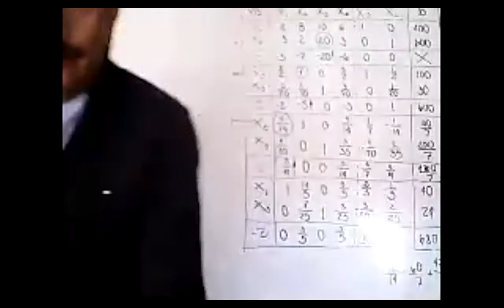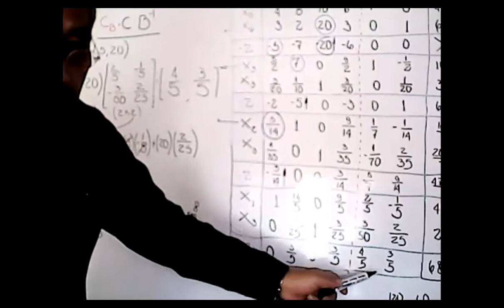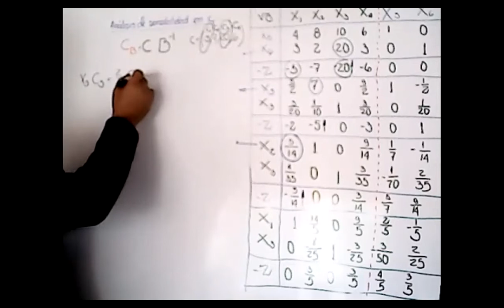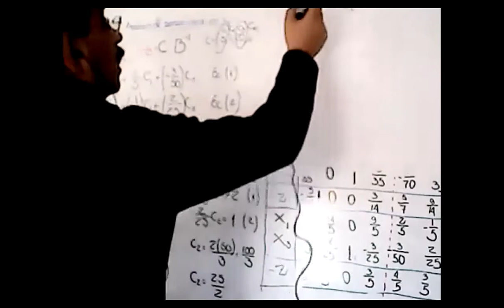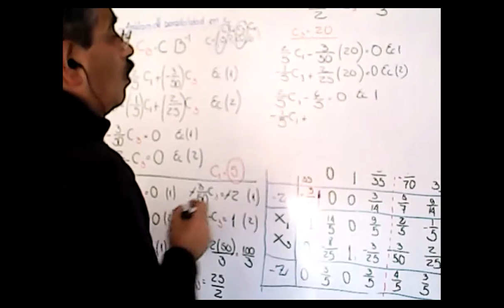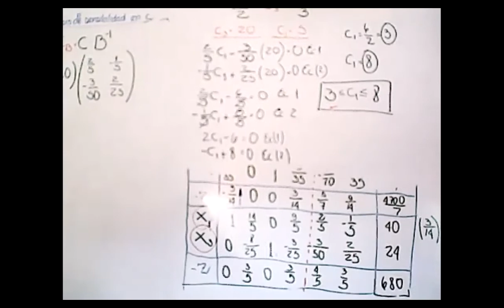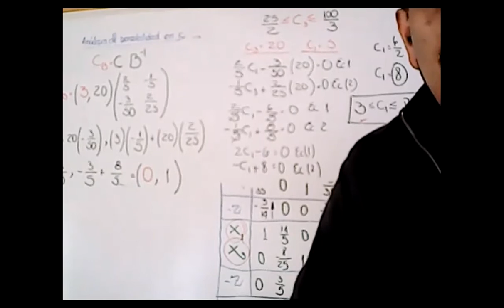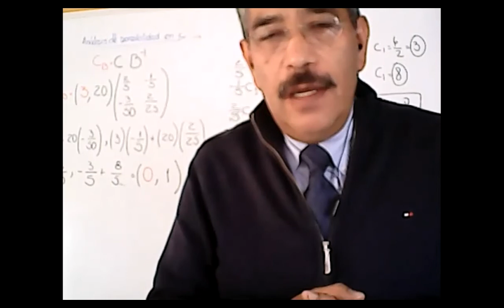Video 4 de 4 Clase 24 09 2020 ANÁLISIS DE SENSIBILIDAD EN VECTOR DE COSTOS